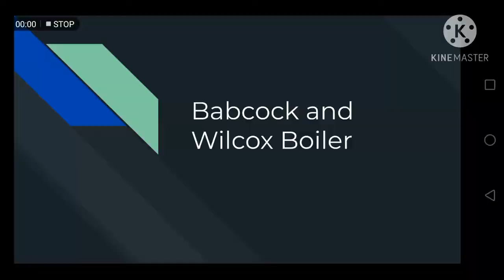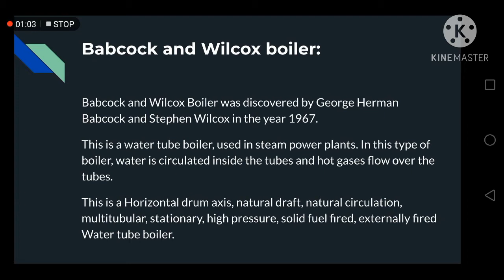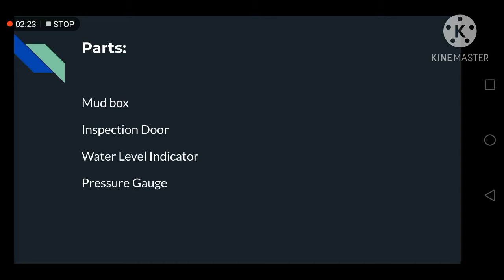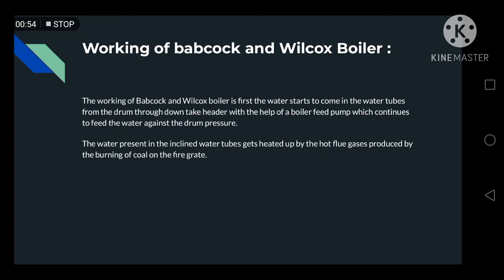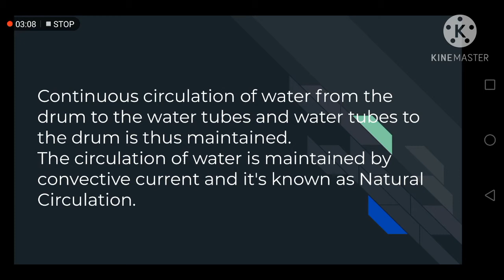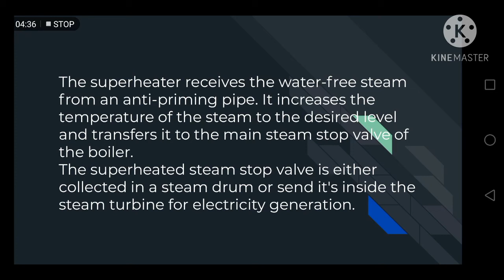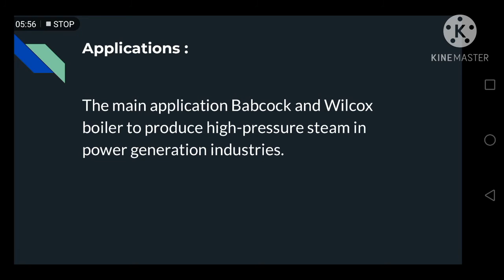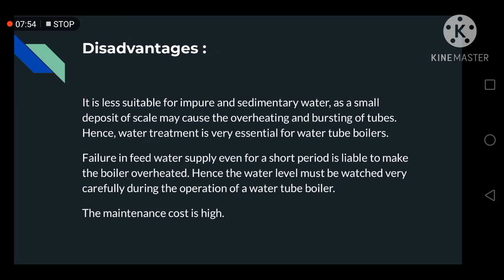construction and working of babcock and Wilcox Boiler | engineeing world